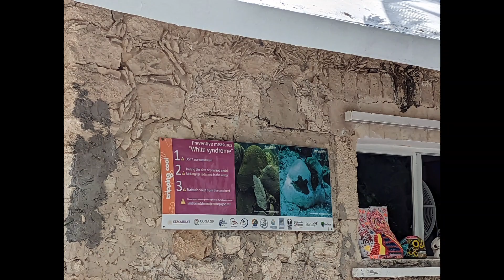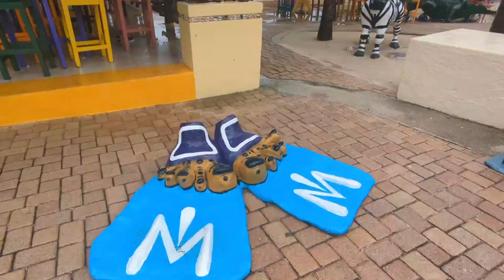Carnival Pride 2023- Cozumel, Mexico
Day 5 on the Carnival Pride for the Fintastic Cruising/ Helping Hands 4 Cruising Group Cruise, March 2023.

Channels on this Cruise!

Special thanks to: Momma Sandy, Aunt Dee, Todd and Patty, Ed and Anita, Jennifer and Kevin, Randy and Rowan, and Rebecca and Kevin!